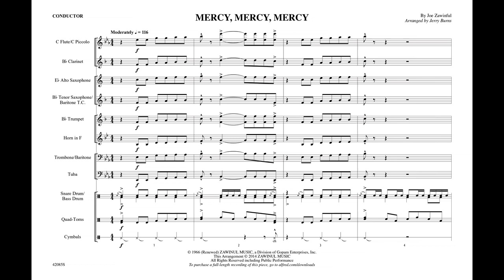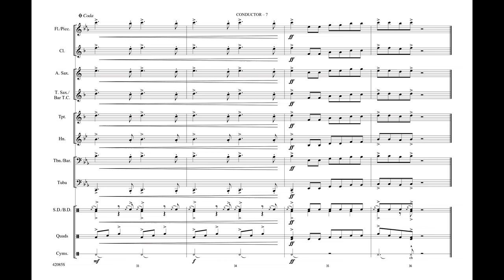Mercy, Mercy, Mercy, arr. Jerry Burns – Score & Sound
Mercy, Mercy, Mercy
By Joe Zawinul / arr. Jerry Burns
Item: 00-42085
Series: Very Easy Pops for Marching Band
Category: Marching Band
Format: Conductor Score & Parts
Level: 1.5
Jazz tunes make great marching band charts. Here is the timeless classic written by jazz legend Joe Zawinul in a solid new arrangement by Jerry Burns. There's lots of block scoring that will make any band sound great! (1:35)